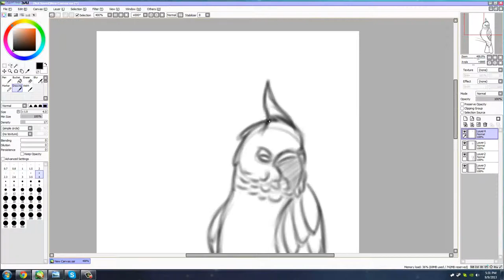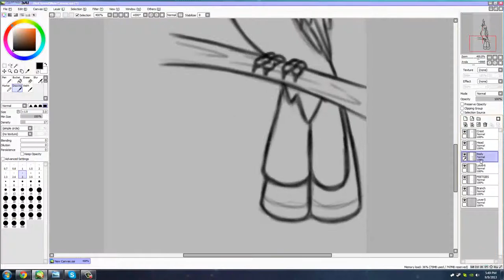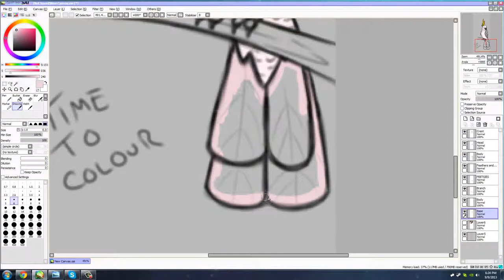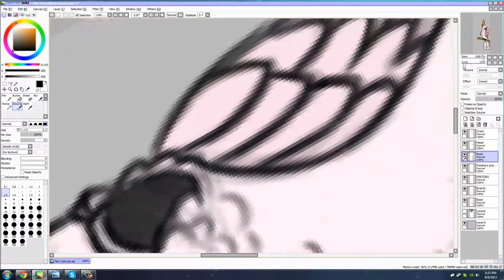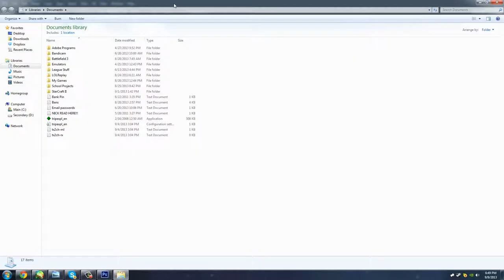Cockatoo Speedart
Done in about an hour! Final picture